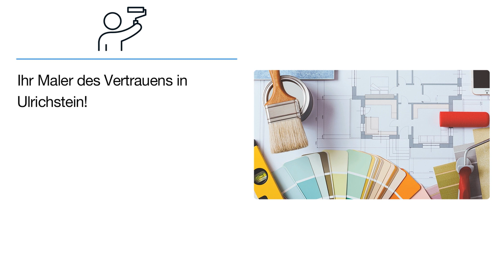Hohmann Christian Baudekoration | Maler in Ulrichstein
Hohmann Christian Baudekoration
Lacheweg 5A
35327 Ulrichstein